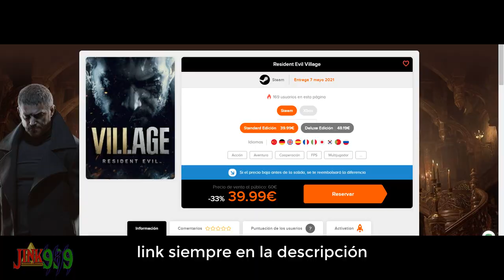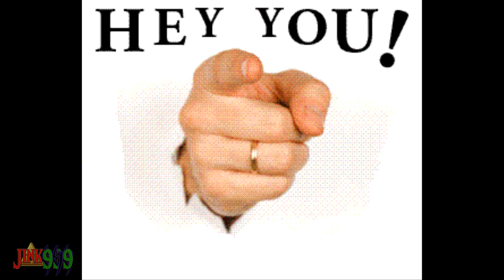7 MODS DE ZELDA BREATH OF THE WILD QUE NO CONOCÍAS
0:00 intro y ejemplos
2:40 puesto número 7
3:37 puesto numero 6
4:04 puesto numero 5
4:46 meme sonyer
5:23 puesto numero 4
5:56 puesto numero 3
6:49 puesto numero 2